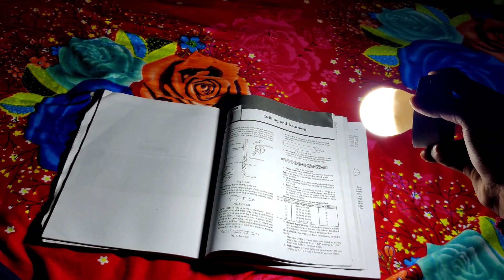How To Make Rechargeable LED Emergency Light At Home | Diy Emergency LED Light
hi Friends in this video I will show you how to make emergency light . new model and new process plz Full wacth this video.

How to cotton candy machine

Air pump

Ceiling fan

 Electric Generator

Watering can

Emergency Tube Light

Dj Light

How to make trouch light

Sosal midea

FB 👉 Atul ghosh

instagram 👉 Tech Atul

Keep loving